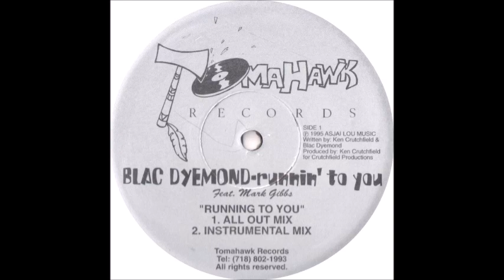Blac Dyemond Feat Mark Gibbs - Running To You (All Out Mix)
(1995) Tomahawk Records – PCM-F-4